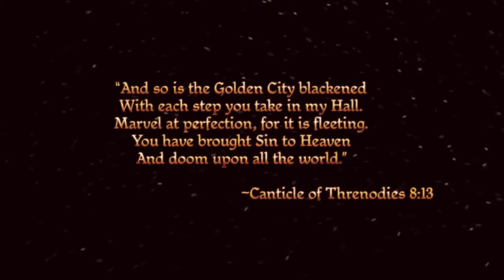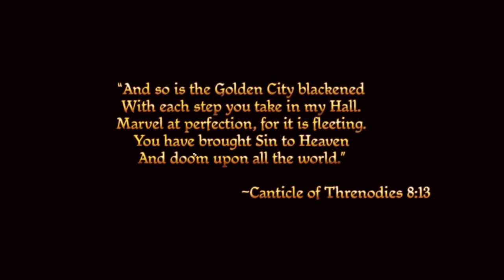Wolf Plays Dragon Age: Origins Pt 1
All credit and much love to BioWare.